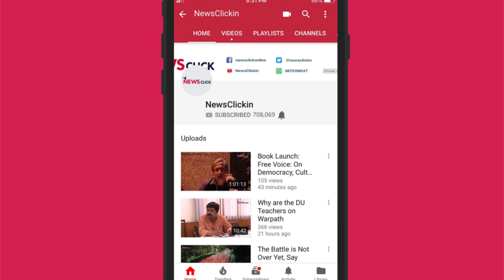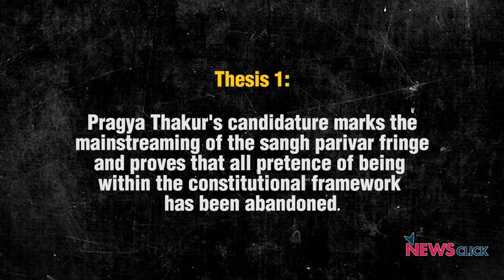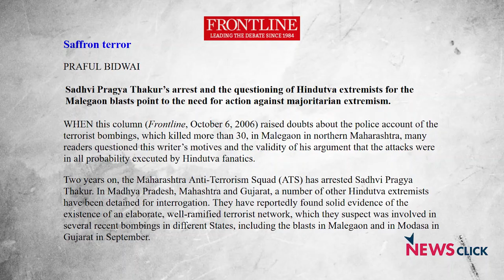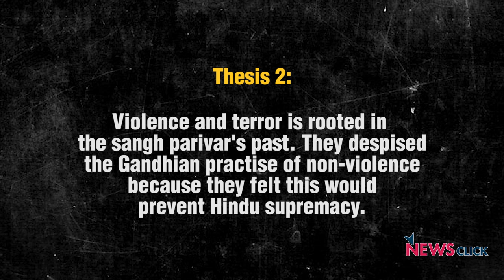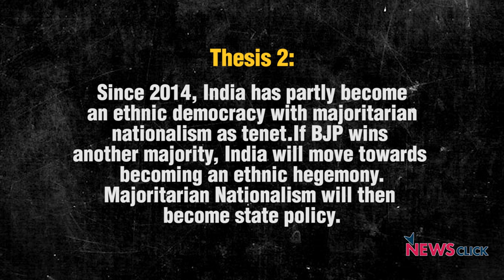Present, Past & the Future Ep 14 - Hindu Terror: Fact or Fiction?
Prime Minister Narendra Modi has said that the decision to field Pragya Singh Thakur – an accused in the Malegaon terror attack – from Bhopal is a symbolic reply to those who denigrated the 5000-year-old Hindu civilisation. Her candidature, however, is evident of the BJP taking its Hindutva campaign a notch higher. Discussing what Hindu terror really is, senior journalist Nilanjan Mukhopadhyay talks to historian Aditya Mukherjee and editor of Mainstream, Sumit Chakravartty, in this episode of Present, Past & the Future.